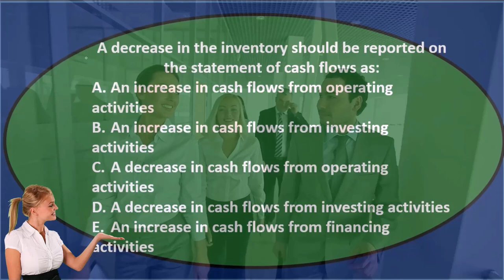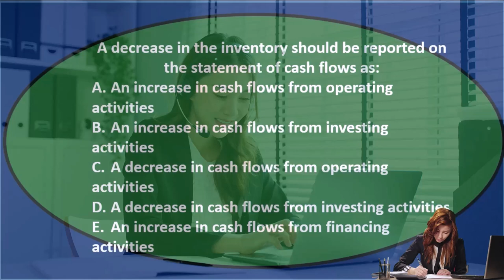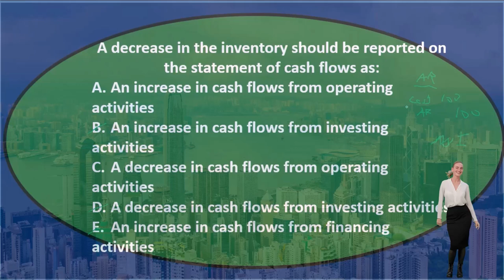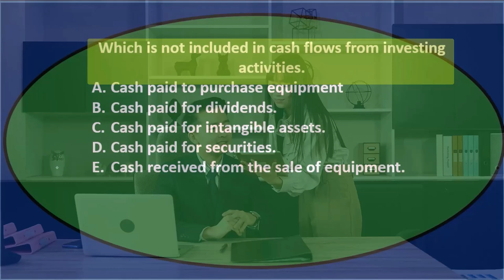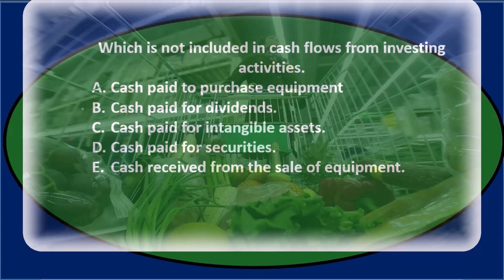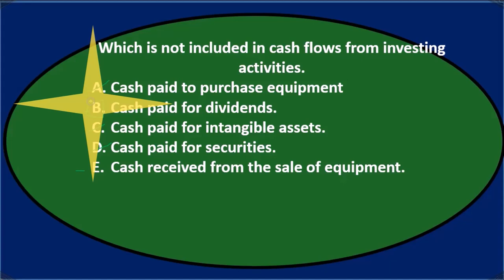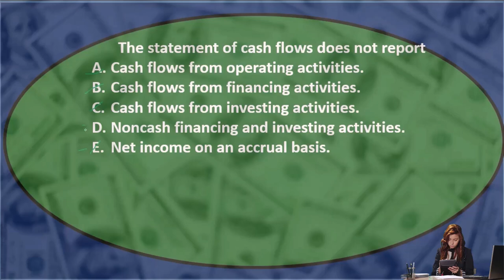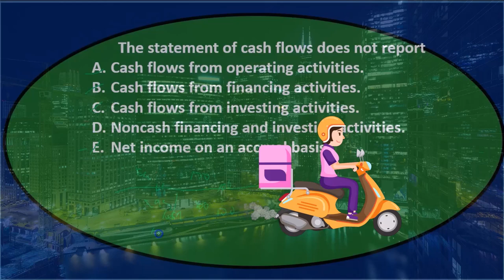Opción múltiple 60 Contabilidad financiera